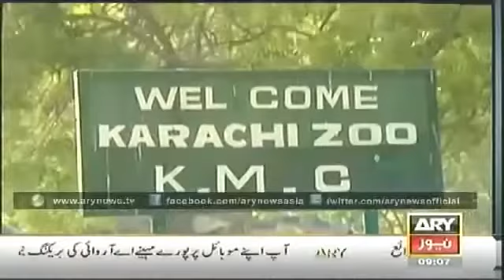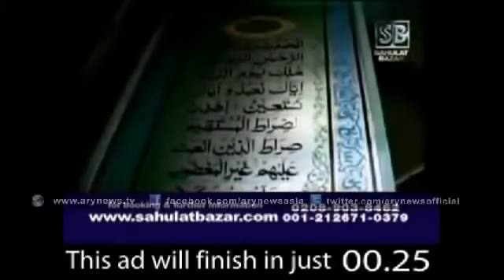The Morning Show With Sanam Baloch 19 June 2014